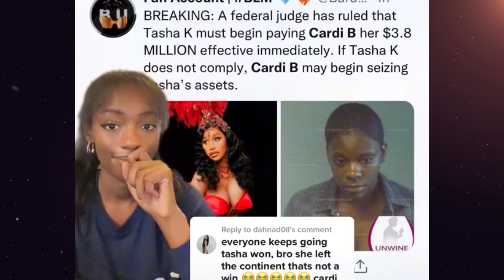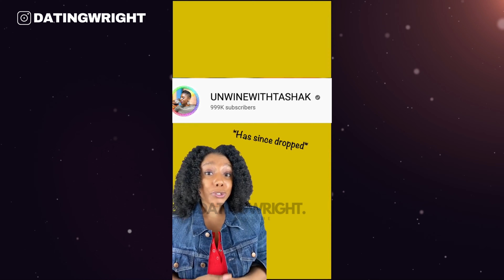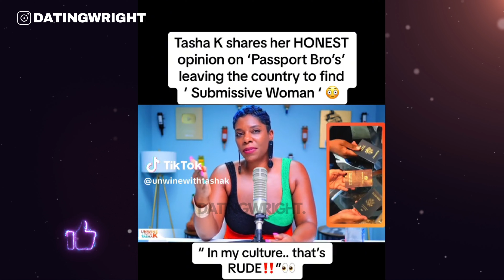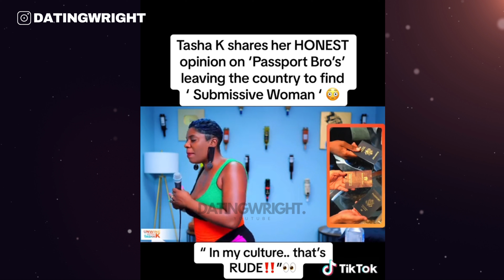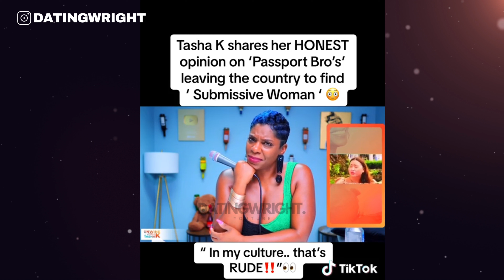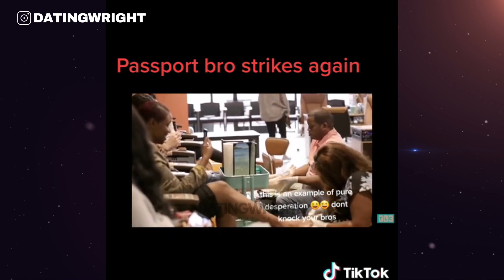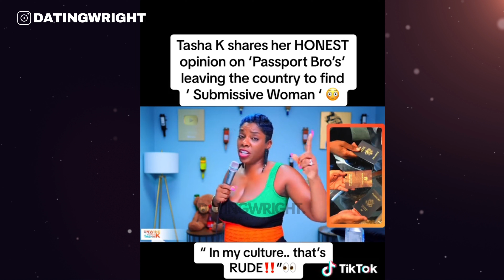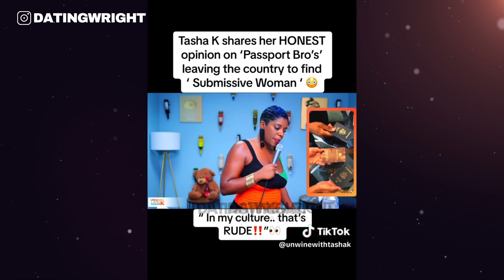WILD Take On The PASSPORT BROS Proves Why Men Are Leaving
Thank you for your support!

Do you have a story or video you want to share? DM me.